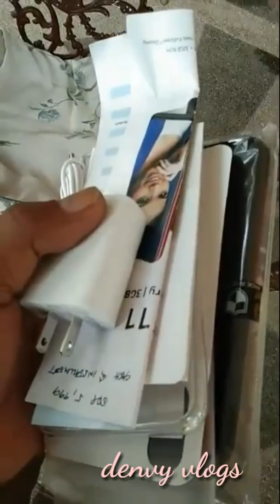PRANK VIVO Y11 SMART PHONE # ATE BEXIE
Prank cellphone vivo y11
Ate bexie best gift from daddy